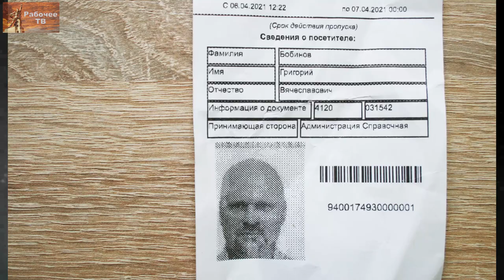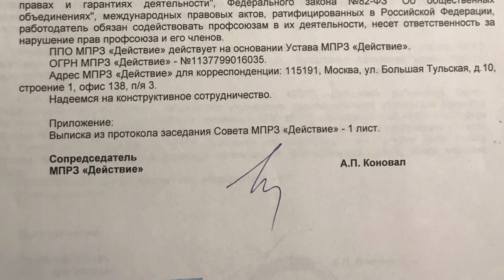Профсоюз «Действие» начал свою работу в Городской больнице №40 в Сестрорецке.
6 апреля 2021г членами исполкома Санкт-Петербургской городской территориальной профсоюзной организации (ГТПО) «Действие» состоялась встреча с руководством Городской больницы №40 Курортного района, а именно с главным врачом С. Г. Щербаком, на которой должны были быть рассмотрены вопросы дальнейшего совместного сотрудничества.
Предварительно главный врач был официально уведомлен о том, что в больнице учреждена первичная профсоюзная организация «Действие», в которой на должность председателя был избран Владимир Михайлович Баранов. Для начала конструктивного диалога от Санкт-Петербургской ГТПО было направлено официальное письмо на имя главного врача учреждения, с последующей записью к нему на прием.
Однако, к удивлению членов исполкома, они встретили явное отсутствие желания идти на конструктивный диалог со стороны руководства больницы. На данной встрече, со слов активистов, С. Г. Щербак подтвердил, что документы об учреждении первичной профсоюзной организации «Действие» им были получены, но признавать данную первичную организацию без соблюдения дополнительных условий отказался. Что странно, среди присутствующих находился юрист со стороны администрации больницы, и, по мнению членов исполкома, главный врач поставил и руководство больницы и себя лично в незаконные рамки. Зачем? Хочется отметить, что на опыте профсоюза «Действие» обострение отношений администрации медицинских учреждений с работниками и ненужное противостояние, зачастую приводят к общественному резонансу с привлечением к ответственности администрации, - начиная с различного рода штрафов вплоть до отставки руководителей учреждений.
Члены исполкома Санкт-Петербургской ГТПО «Действие» надеются, что руководство Городской больницы № 40 в ближайшее время пересмотрит свою позицию по отношению к первичной профсоюзной организации, и обе стороны смогут выйти на конструктивный диалог для дальнейшего сотрудничества и решения различного рода вопросов и проблем, возникших в процессе трудовой деятельности работников больницы.